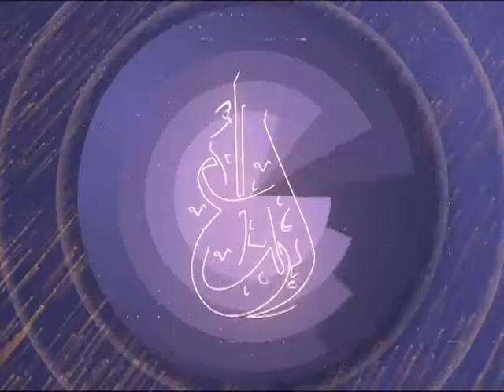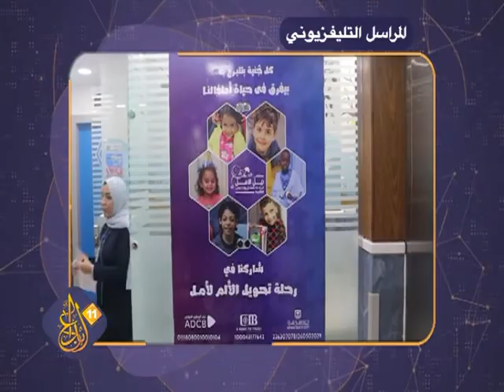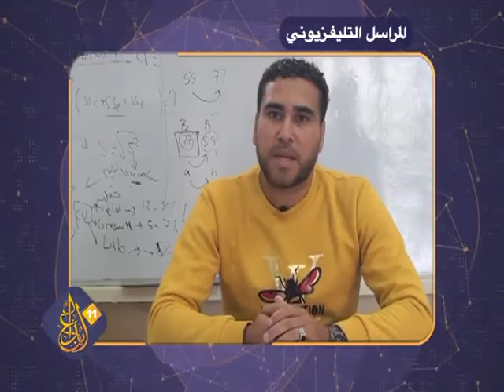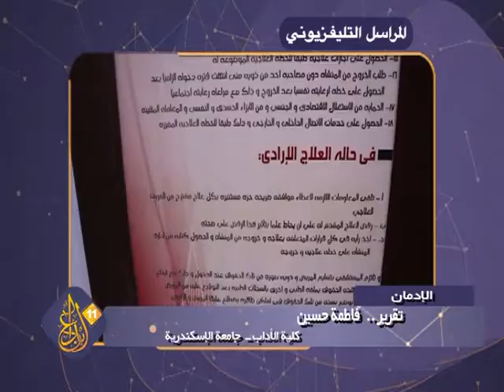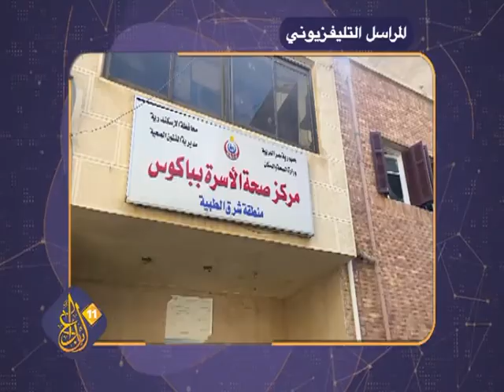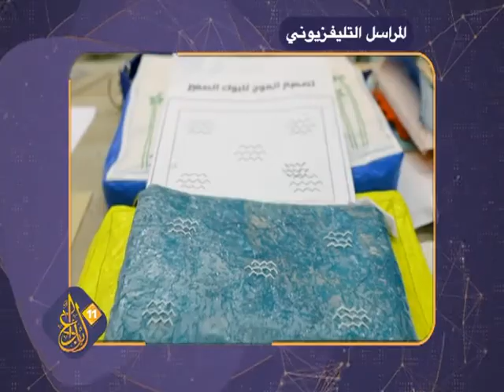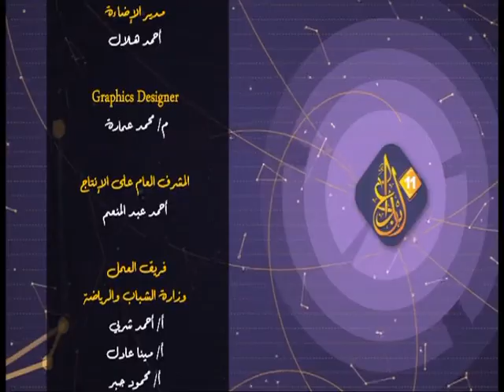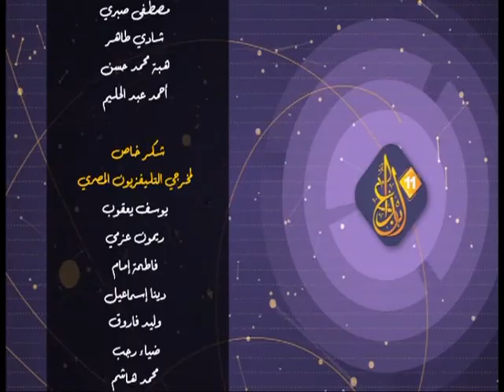الحلقة ( 60 ) مهرجان ابداع الموسم الحادي عشر 2023 - وزارة الشباب والرياضة